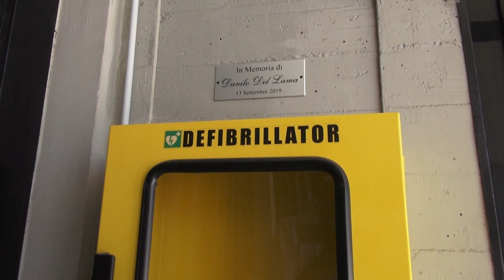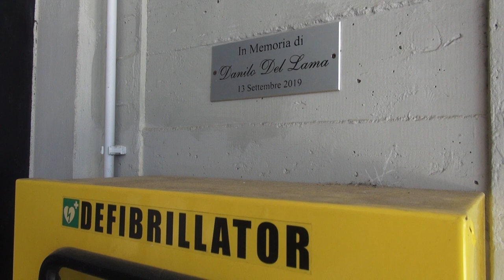Infarto improvviso per un 50enne, ragazzini usano il defibrillatore e lo salvano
Un 50enne è stato salvato da un infarto grazie a tre ragazzi, tutti minori, dei campi solari di una parrocchia di Arezzo, che si sono impegnati con un defibrillatore come hanno imparato a scuola.